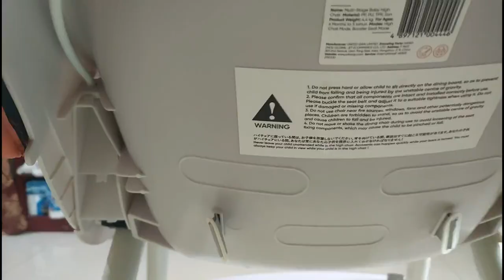UNBOXING AND ASSEMBLE YOBOO HIGH DINING CHAIR FOR BABY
With tips on how to assemble and why I choose this brand.